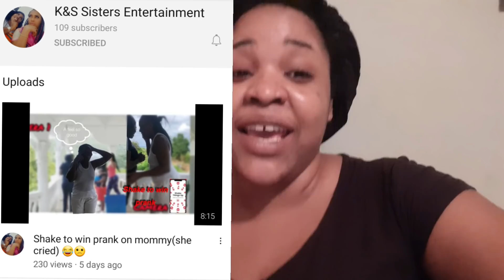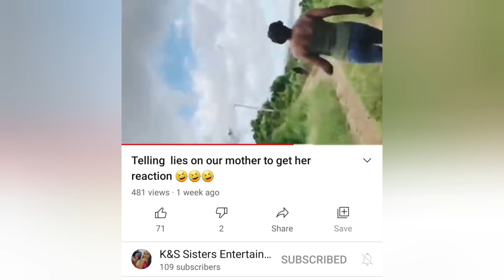Asking For A Bathroom Break In The Middle Of $€%× To See How My Fiancée Would React. 🤬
Thanks TO All true kingandshay fans jokesquad for your continuous support we love you all 💚💚💚💚